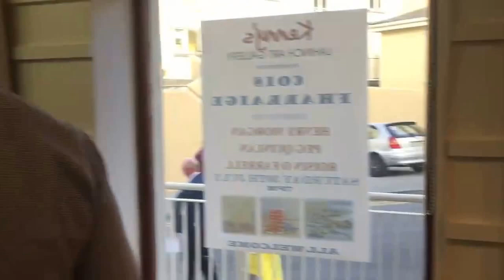Summer Show at Kenny's Art Gallery Lahinch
Opening night buz